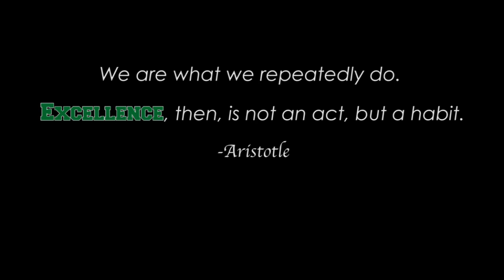Dartmouth College Athletics Celebration of Excellence 2014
Produced and Edited